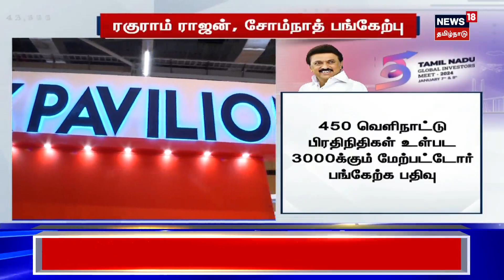1 டிரில்லியன் டாலர் பொருளாதார இலக்கை எட்டுமா தமிழ்நாடு? உலக முதலீட்டாளர்கள் மாநாடு இன்று தொடக்கம்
ஒரு டிரில்லியன் டாலர் பொருளாதார இலக்கை எட்டுமா தமிழ்நாடு?
இன்று தொடங்குகிறது உலக முதலீட்டாளர்கள் மாநாடு | Global Investors Meet | செய்திகளை துல்லியமாகவும் துரிதமாகவும் வழங்கும் தமிழகத்தின் முதன்மை செய்தி தொலைக்காட்சி உங்கள் நியூஸ்18 தமிழ்நாடு.